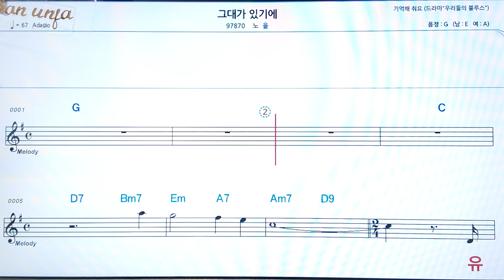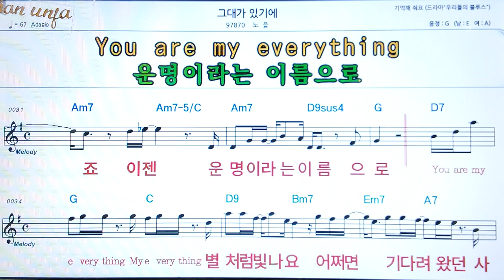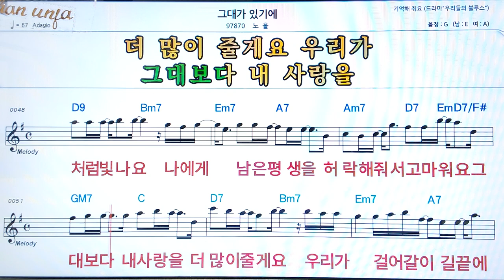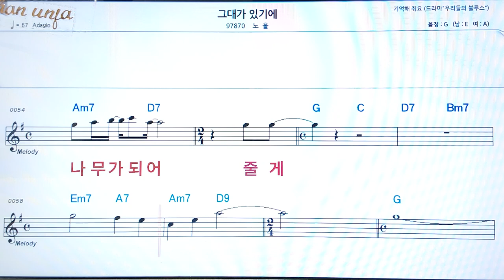그대가 있기에/노을👍악보, 코드,가사,Karaoke*가라오케 반주